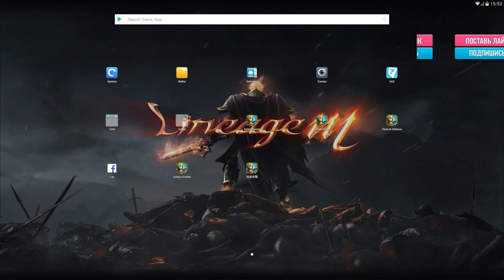НОВЫЙ АКК, 10 000 СИЛЫ, ПЕРВАЯ ЗАБЫТАЯ, КОЛИЗЕЙ, НАЧАЛО 5Х ПОДЗЕМОК, Castle Clash,Битва замков